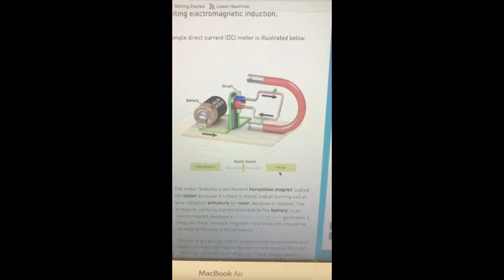Day in the Life of a Physics Teacher—EXTENDED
A much longer, much more complete version of my typical work day.